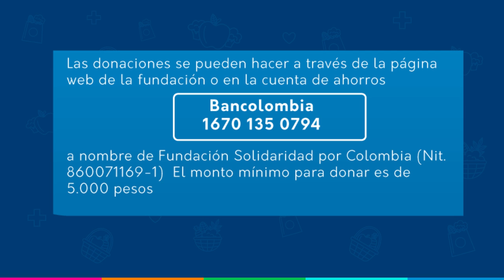Conoce: Campaña Todos Somos Región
TodosSomosRegión es una campaña de la Federación Nacional de Departamentos que tiene como objetivo transmitir un mensaje nacional y regional que busca la unión, la solidaridad y la descentralización durante esta coyuntura por el coronavirus, además de recaudar ayudas humanitarias a través de donaciones en especie y dinero. ¡Te invitamos a unirte!